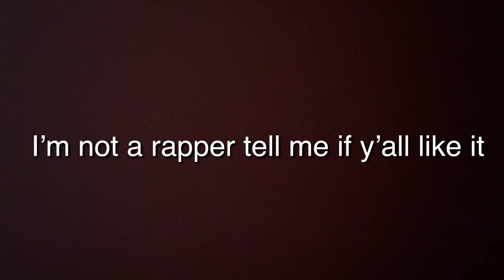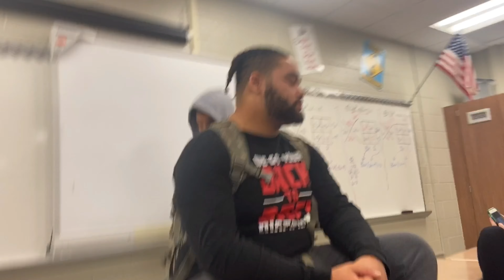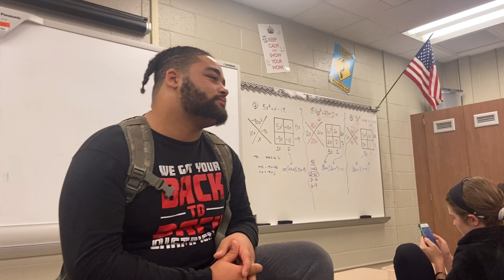“But I’m not a rapper” part 1!!!